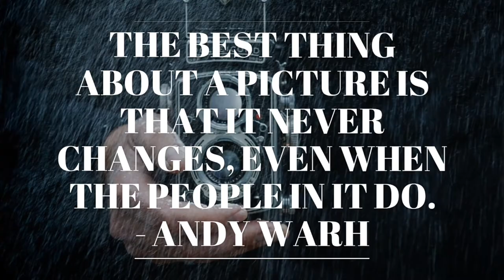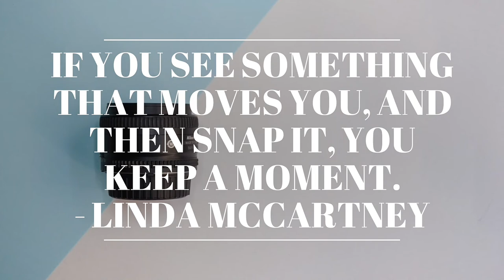Photography Quotes, Famous Photography Quotes, Best Photography Quotes-Top 11 quotes of photography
“When words become unclear, I shall focus with photographs. When images become inadequate, I shall be content with silence.”
— Ansel Adams

“The best thing about a picture is that it never changes, even when the people in it do.”
— Andy Warhol

“Photography is a love affair with life.”
Burk Uzzle

“The picture that you took with your camera is the imagination you want to create with reality.”
— Scott Lorenzo

“Only photograph what you love.”
Tim Walker

“A tear contains an ocean. A photographer is aware of the tiny moments in a persons life that reveal greater truths.”

The eye should learn to listen before it looks.”
Robert Frank

“The camera makes you forget you’re there. It’s not like you are hiding but you forget, you are just looking so much.”
— Annie Leibovitz

I didn’t choose photography, photography chose me.”
Gerardo Suter

“If you see something that moves you, and then snap it, you keep a moment.”
— Linda McCartney

“A camera is a SAVE button for the mind’s eye.”
Roger Kingston

“What I like about photographs is that they capture a moment that’s gone forever, impossible to reproduce.”
— Karl Lagerfeld

“The camera is an excuse to be someplace you otherwise don’t belong. It gives me both a point of connection and a point of separation.”
— Susan Meiselas

“Great photography is about depth of feeling, not depth of field.”
— Peter Adams